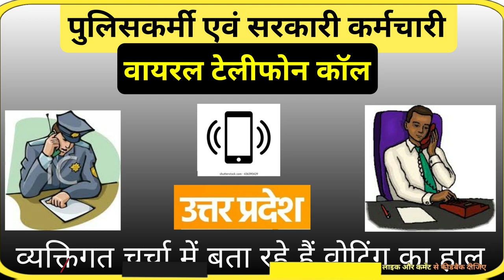उत्तर प्रदेश चुनाव का तथाकथित वायरल ऑडियो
चरणजीत सिंह चन्नी,charanjit singh channi cabinet,charanjit singh channi and sidhu,charanjit singh channi and navjot singh sidhu